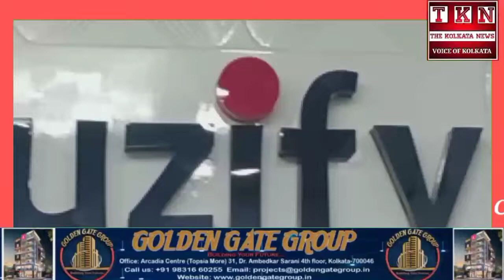City Of Joy Grand Finale Coming Soon